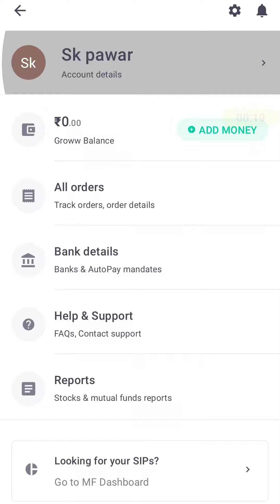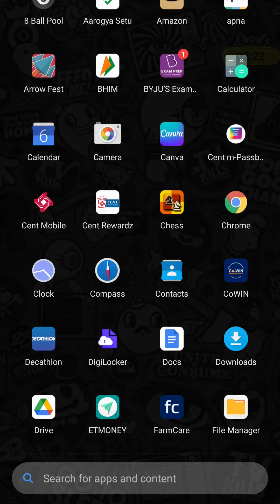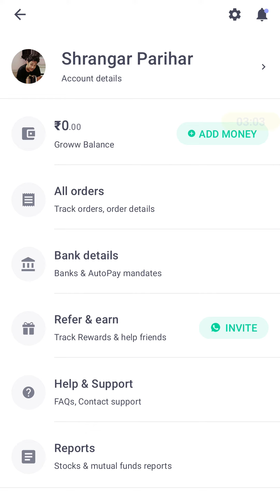How to Change Groww App Pin Number? | Groww App का Pin कैसे बनाएं?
How to Change Groww App Pin Number Demonstrated in Hindi. Groww application is an application used for stock trading and investments. To help keep your data secure, Groww suggests that you set a pin for the same.

In this video I am going to be demonstrating how you can change the pin on Groww application.